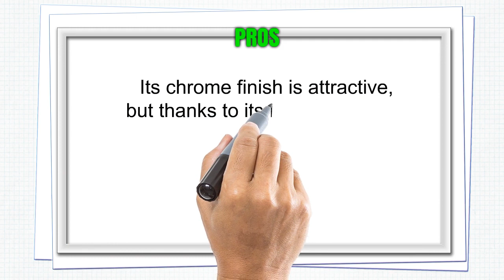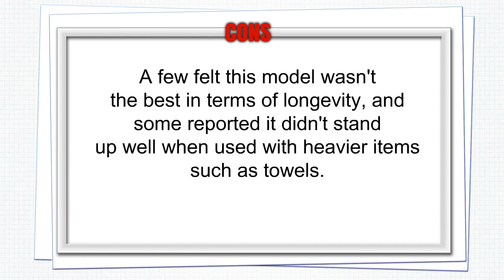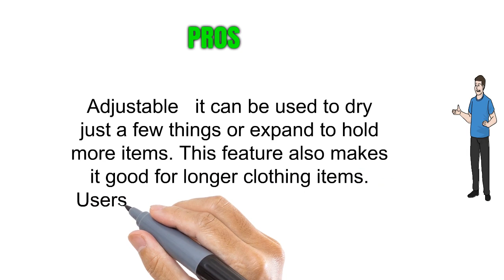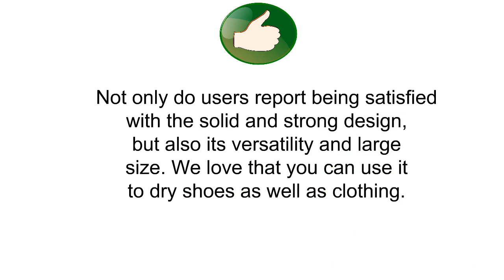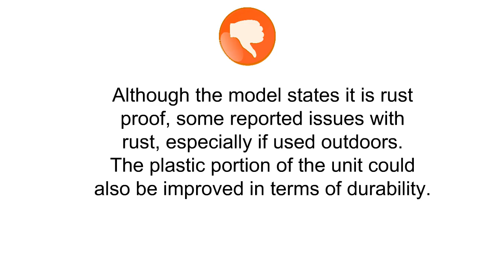3 Best Drying Racks To Buy 2019 - Drying Racks Reviews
3. AmazonBasics Foldable Drying Rack - Chrome
2. Honey-Can-Do Heavy Duty Gullwing Drying Rack, White Metal
1. CRESNEL Stainless Steel Clothes Drying Rack – Adjustable Gullwing and Foldable for Easy Storage – Rust-proof for Indoor and Outdoor Use